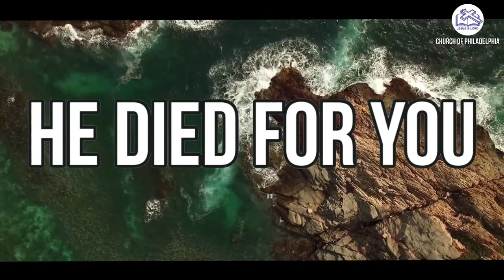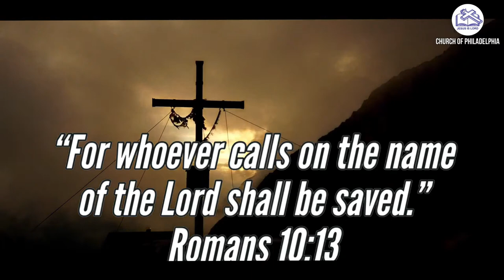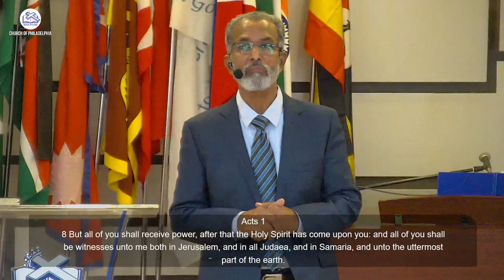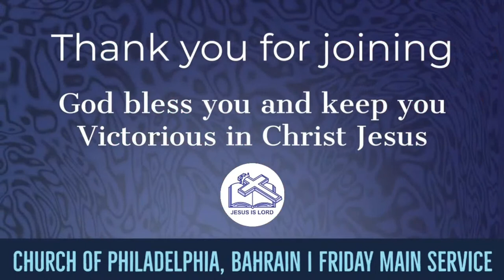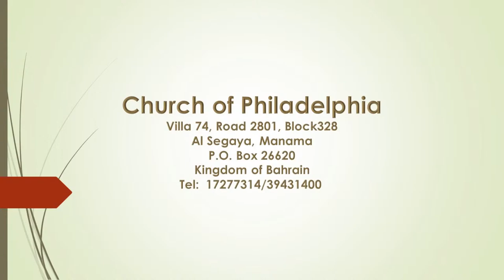WHAT SATISFIES YOU | REV. JACOB CHANDY | Church of Philadelphia Bahrain | 15.09.2023